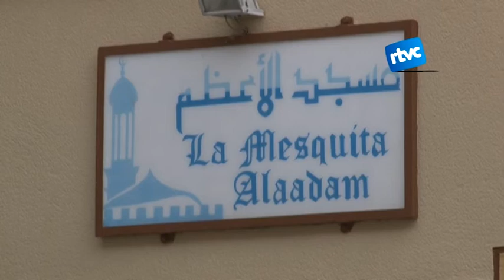L'oposició impedeix que el govern modifiqui el POUM relatiu als usos religiosos - Ple municipal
L'oposició impedeix que l'equip de govern modifiqui el POUM relatiu als usos religiosos. El ple municipal extraordinari de dimecres 30 d'octubre aprova també les ordenances fiscals per al 2013.